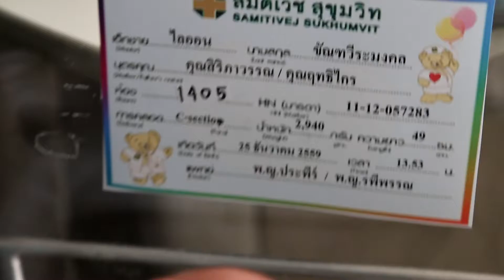Lion Birthday part 2 - graded